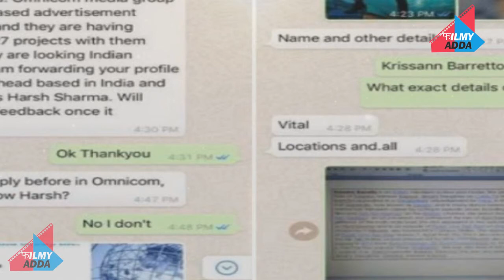SASURAAL SIMAR KA ’ की ACTRESS से निर्देशक ने मांगी थी उसकी ‘गन्दी तस्वीरें’